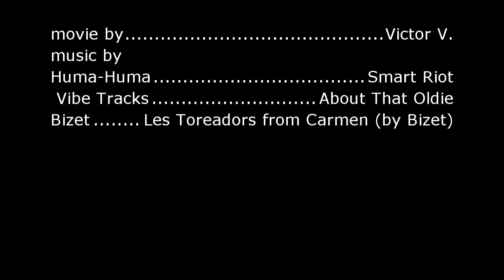Homemade Milling Cutter For Engraver From Cigarette Lighter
Homemade Milling Cutter  For Engraver From Cigarette Lighter. This expensive tool can be made literally in 5 minutes.
If you would like to correct the subtitles
or to do the translation into their native language, I would be thankful to you. Click the following link:
Thank you very much for this!